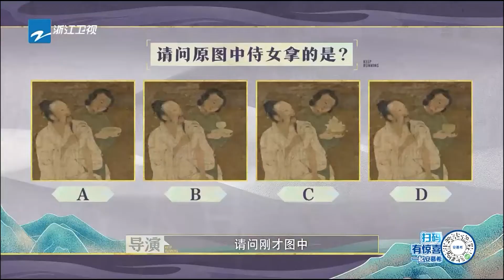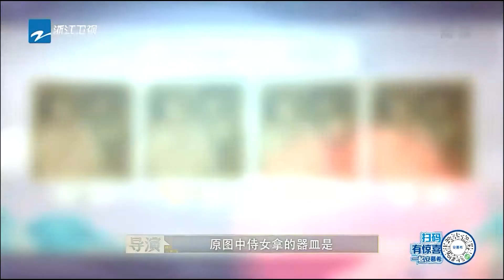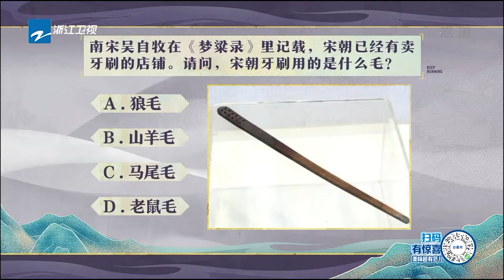金靖在线举报白鹿“作弊” Angelababy被水气球淋透了！奔跑吧